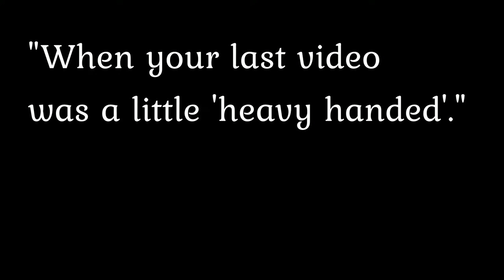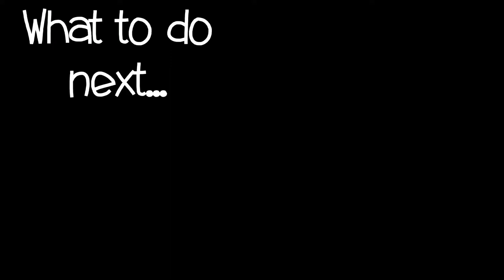"WHEN YOU COME FACE TO FACE w/ NIGHTMARE FUEL" - Weirdest spider I have ever seen!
Well I went out to the garage to do some woodworking & as soon as I opened the  garage door, this spider - this Monster, really - was slowly descending & I almost walked right into it @ face height.

Just a little comedy relief after the last vid!

_thatiwouldbegood_